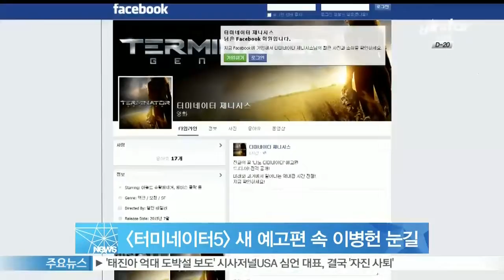[터미네이터5] 새 예고편 공개..이병헌 압도적 존재감 '눈길'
배우 이병헌이 영화 [터미네이터 제니시스] 예고편에서 압도적인 존재감을 과시했습니다

지난 13일 [터미네이터 제니시스] 공식 SNS에는 2차 공식 예고편이 게재됐는데요

약 2분 46초 분량의 이번 영상에서 특유의 서늘한 표정과 날렵한 액션으로 T-1000을 연기한 이병헌의 열연이 눈길을 사로잡고 있습니다

T-1000은 액체 금속형 사이보그로, 지난 1991년 개봉한 [터미네이터2]에서 로버트 패트릭이 연기해 신드롬을 일으킨 바 있습니다